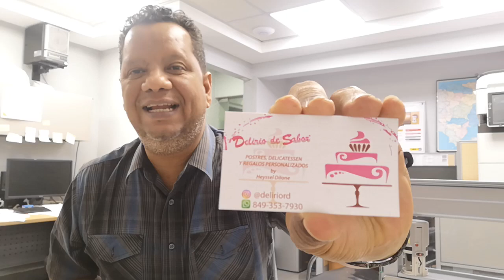Resultados (Scores) y Comentarios Deportivos por ElGuruSportsRD de Jornada del 06/Jun/2023! EL GURU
@mlb, @nba, @f1 y @nhl, cortesía de
@deliriord @ductolimpio y @fjpuertasyventanas!

@vdilone y @elgurusportsrd

Por medio de la presente, damos nuestro Consentimiento, para el Uso Total ó Parcial de Todo el Material ó Contenido producidos por Nosotros!